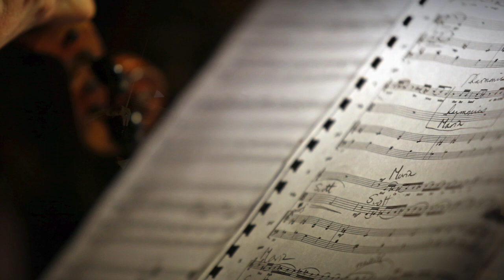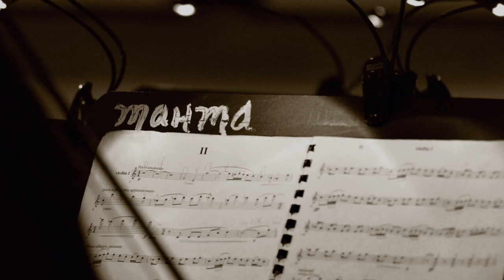Maria Newman's "PARTING WORDS" ~ Isabella Thatcher, soprano / Maria Newman & Scott Hosfeld, violists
Maria Newman's "PARTING WORDS"
From Newman's: "Memories of a Fine Friend"
A Song Cycle on Poems of Louise Moss Montgomery

Composer: Maria Newman
Soprano: Isabella Thatcher
Violas: Maria Newman and Scott Hosfeld

00:00 Main Title Credits
00:28 PARTING WORDS
05:29 End Title Credits

TEXT: (Louise Moss Montgomery)
Alack!    Alas!
All things must pass
And man must go
To dust -- and so
I won't be back --
Alas!   Alack!

Master Photographer: Juan Tallo (JuanTallo.com)
(Photography used by permission)
Additional Photo from MAHMA Archives:
("MAHMA at Dusk")
Engineering, Mixing, and Mastering: Scott Hosfeld
Camera: Sonny Newman
Assistant Audio Mixer: Noah Hosfeld
Music Recorded LIVE at: the Montgomery Arts House
for Music & Architecture (MAHMA)
Malibu,  California. USA

Maria Newman's "PARTING WORDS" is an art song from
Newman's song cycle, "Memories of a Fine Friend"
on poems of Louise Moss Montgomery (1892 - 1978).
Montgomery was poet laureate of Mississippi from 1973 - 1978.

Maria Newman's "PARTING WORDS" is ca. 5 minutes in duration .
Newman's complete "Memories of a Fine Friend"
for Voices, Violas, and Piano is ca. 35 minutes in duration.

"PARTING WORDS," was recorded LIVE in isolation during the
lockdown portions of the recent global pandemic and originally aired
on the "Montgomery Arts House Presents..."
LIVESTREAM Broadcast Series: the classical
live performance concert series streaming
from MAHMA, Malibu  USA.

Sheet music for Maria Newman's "PARTING WORDS" is available

MARIA NEWMAN ~ SHORT BIOGRAPHY
“Newman’s imagination and ingenuity make their mark in her vivid, colorful scoring.” —Stephen Greenbank (UK) Music Web International

Praised by American Record Guide as, "Energetic and exciting...", American composerMaria Newman has been commended and recognized by the U.S. Congress  for her work in the field of original music composition, live performance, and recording. Newman’s compositions have been performed and screened in such elite venues as Carnegie Hall, the Kennedy Center, the U.S. Capitol Building on Capitol Hill, the National Archives in Washington D.C., Hearst Castle Private Theater, the President’s Own Marine Band Barracks, Nokia’s NOVO Theatre, Heidelberg Castle, Brevard Center for the Arts, the Music Scoring Stages of 20th Century Fox, MGM, Paramount, Sony, Universal, and Warner Bros. Maria Newman has been featured in spotlight one-on-one interviews and t performances as "CBS Sunday Morning," National Public Radio's "From the Top with Christopher O'Riley," and "NPR’s Performance Today." Additionally, her silent film scores are featured on Turner Classics. Named a George Wellington Miles Scholar of Yale University, Newman is an elected member of the American Academic Music Honor Society, Pi Kappa Lambda.

Maria Newman's original library of compositions have earned her accolades as an Annenberg Foundation Composition Fellow, a Mary Pickford Library Composition Fellow, a Sidney Stern Trust Composition Fellow, and an American Variety Music Legend. Her music is heard on radio and television around the globe, and live-in-concert at music and film festivals.

Maria Newman is Composer-in-Residence with the Malibu Coast Chamber Orchestra, SPaCE Salon Concerts Los Angeles, and the Malibu Coast Silent Film Orchestra. Fanfare Magazine has lauded Newman’s compositions, hailing, “This is real genius.”  She has been celebrated by NPR’s on-air icon of musical opinion, Jim Svejda, (Author/Host of The Record Shelf Guide to the Classical Repertoire) as, “Hugely musical, bewitching, witty, profound and playful, with an instantly recognizable and unusually appealing musical personality, Maria Newman is one of the most charming and distinctive composers of her generation.”

In the international spotlight, Maria Newman is the acclaimed viola soloist in Miklos Rozsa’s Viola Concerto with the Nürnburg Symphoniker (Germany) on the GRAMMY Award-winning Symphonic Hollywood CD (Varese Sarabande label). She appeared as the physical animation inspiration/violin soloist for “The Grasshopper” in the 1996 Walt Disney release, "James and the Giant Peach."

Maria Newman is the youngest of 9-time Academy Award-winning composer Alfred Newman. She is the sister of film composers/conductors Thomas and David Newman, and the cousin of Randy Newman. Maria Newman is married to American conductor and violist, Scott Hosfeld.